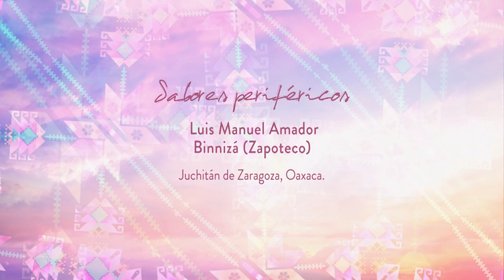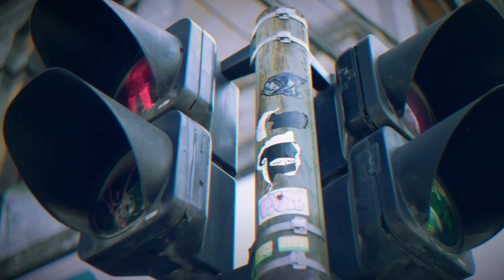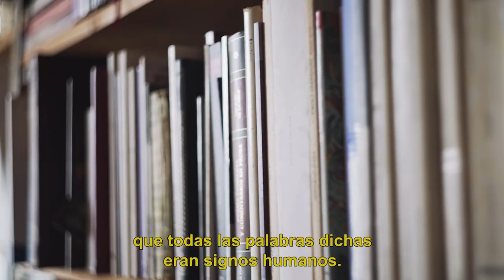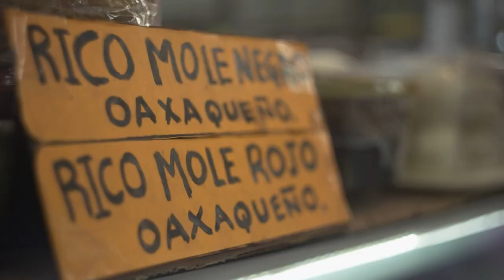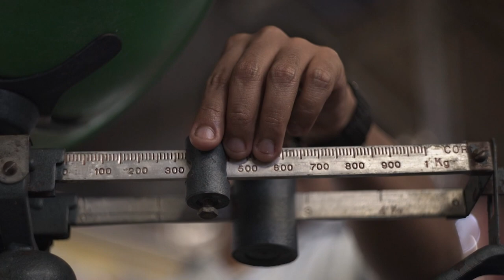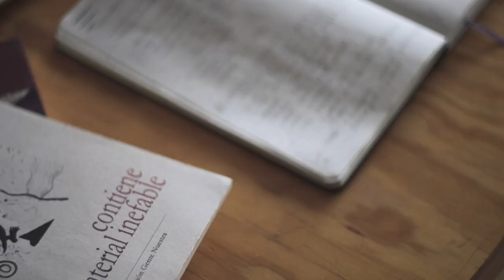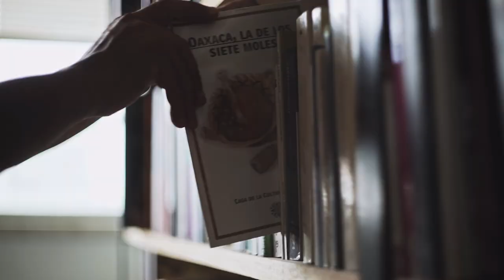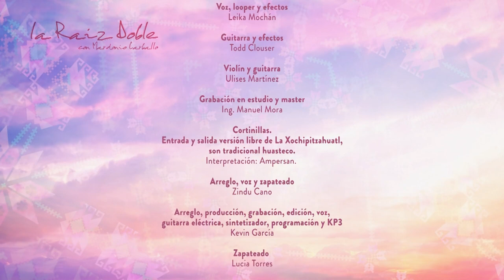La raíz doble. Sabores periféricos | Luis Manuel Amador. Binnizá (Zapoteco). Juchitán, Oaxaca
El conductor Mardonio Carballo conversa con el escritor, traductor y cocinero zapoteca Luis Manuel Amador, originario de Juchitán de Zargoza, Oaxaca, sobre las situaciones a las que se ha enfrentado desde su llegada a la Ciudad de México.

En este episodio de La raíz doble, Luis Amador prepara un platillo que representa parte de su identidad y que le recuerda su origen: mole de camarón.